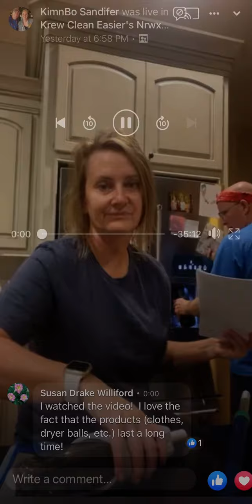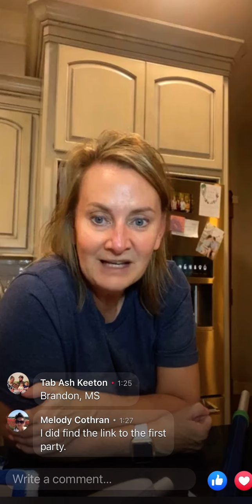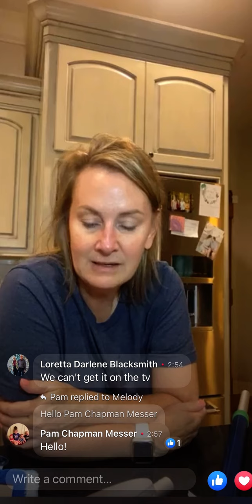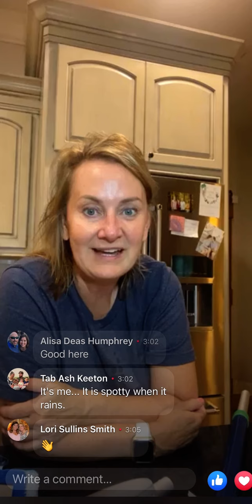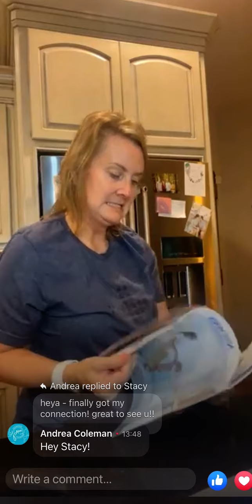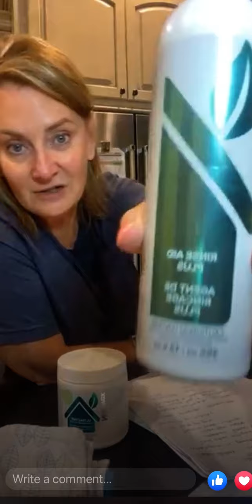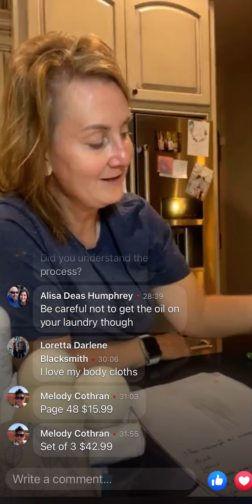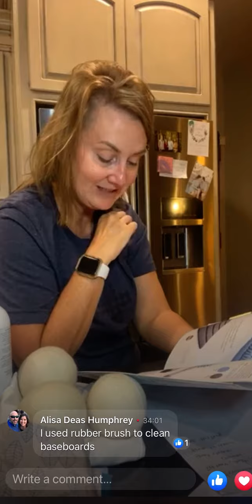Hidden Gems # 2